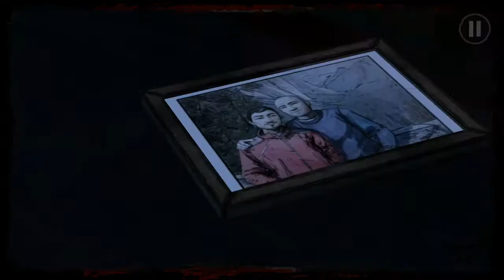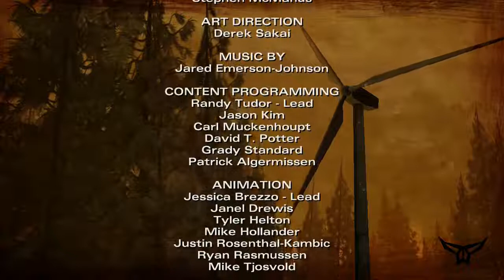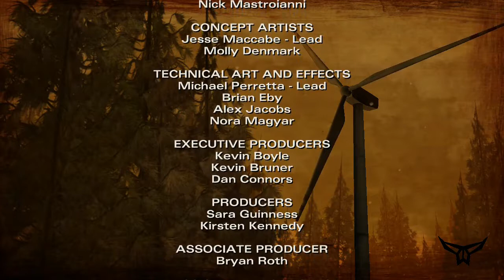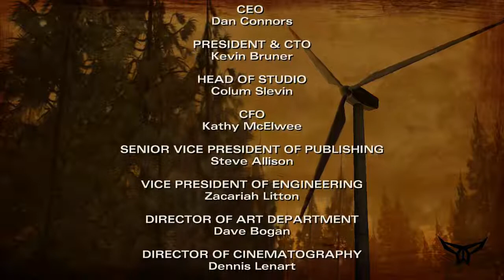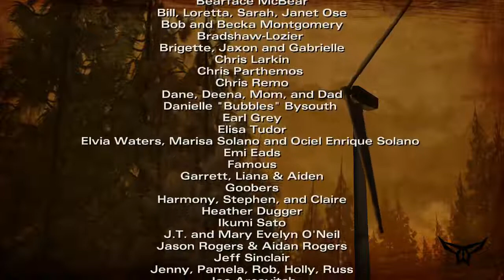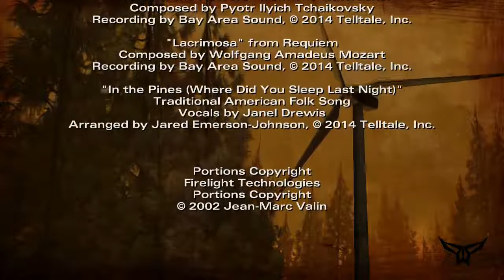The Walking Dead: Season Two (Android) - Episode 2: "A House Divided" [PART 2]